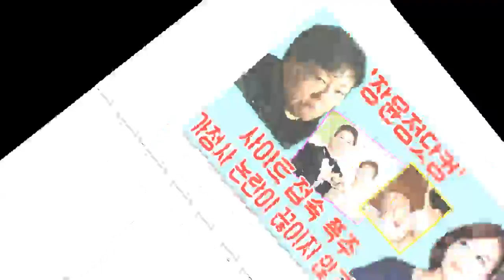John Ferguson: 계속되는 논란에 '장윤정닷컴' 사이트 접속 폭주